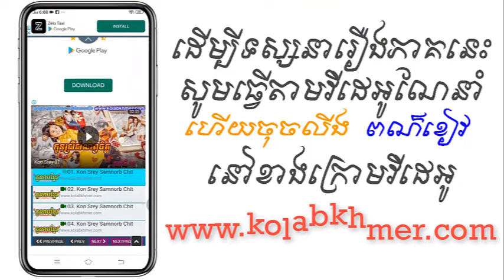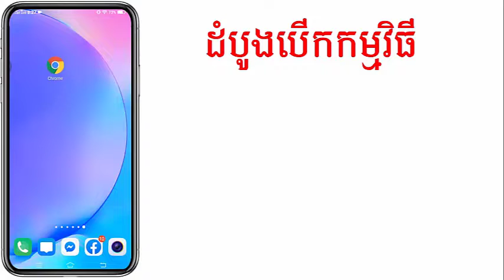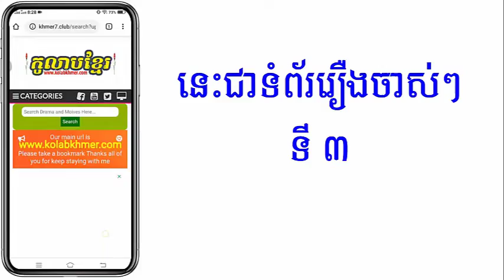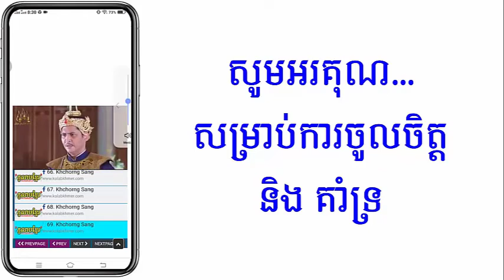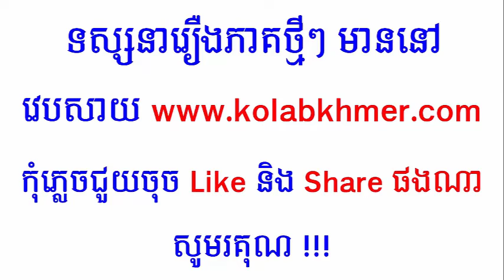(ភូមិខ្មែរ-Phumikhmer) Amnach Sne Ak Serapis អំណាចអសិរពិស